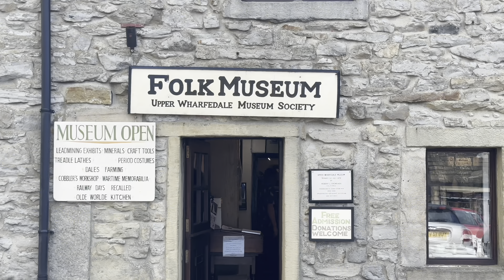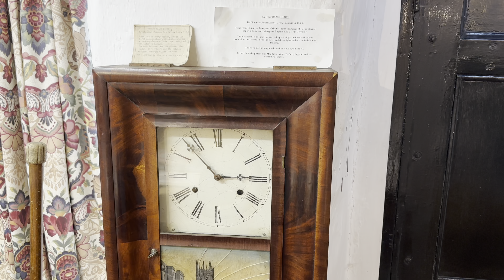Grassington Folk Museum Tour | Upper Wharfedale Museum Society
Grassington Folk Museum is a must for anyone interested in rural village history. The museum holds a selection of local items of interest.